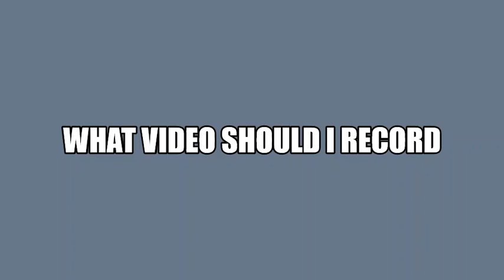i need ideas, so please comment tutorial suggestions